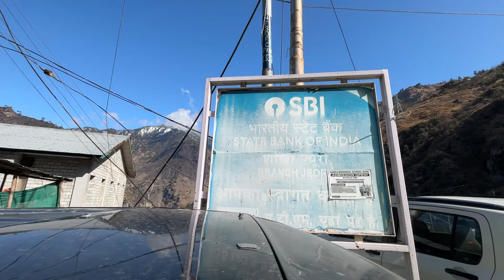Scorpio Ko Bech De Kya ?